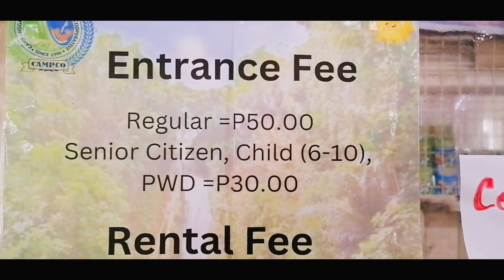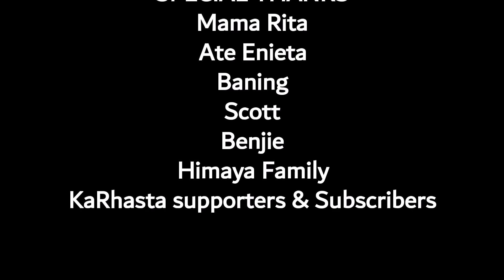MANTAYUPAN FALLS | BARILI, CEBU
Arats mga KaRhasta samahan nyo kami bisitahin ang pinaka mataas at pinaka malaki na water falls dito sa cebu at ito ang Mantayupan Falls. Ating saksihan kung gaano kaganda ito...

FAQ'S
Mobile Phone used: Huawei Y8s
Mobile Editor: PowerDirector

mantayupan falls map
mantayupan falls how to get there
mantayupan falls entrance fee 2023
mantayupan falls about
mantayupan falls accommodation
mantayupan falls accident
catandayagan falls location
dunsulan falls location
are there falls in international falls
forest falls waterfall directions
barili mantayupan falls cebu
inambakan falls location
what is falls management
mantayupan falls cottage
mantayupan falls cebu description
mantayupan falls cottage rates
is cascade falls closed
mantayupan falls cebu
is cascade falls open
mantayupan falls description
chishimba falls location
closest waterfall near me
directions to fall branch falls
directions to falls
directions to canonteign falls
directions to dry falls
mantayupan falls entrance fee 2022
is kutralam falls open today
is kakabeka falls open
is cibecue falls open
is there water in tada falls now
wahoosh falls address
foss falling number
mantayupan falls hanging bridge
directions to marymere falls
directions to cibecue falls
directions to hector falls
mantayupan falls in barili
mantayupan falls philippines
mantayupan falls location
fals oder falls
is tokopah falls open
mantayupan falls news
are there falls in sioux falls
near me falls
mantayupan falls overnight stay
are there waterfalls in okanagan falls
waterfalls near pearson falls
can you swim at cibecue falls
canonteign falls prices
mantayupan falls reviews
r+co waterfall review
r+co waterfall how to use
simala to mantayupan falls
directions to smith falls
mantayupan falls tour
tk falls water source
what is waterfall in network tab
is nagalapuram falls open now
umtanum falls
umtanum falls trail
umtanum falls hike
umptanum falls hike
x manta
ypapanti monastery
zapata falls map
manoa.falls
22 waterfalls reviews
directions to kakabeka falls
3 falls manlius ny
3 falls woods manlius ny
4 manitoba way marlboro nj
5 manatuck ave westerly ri
5 manitook mountain rd
5 manitou road westport ct
6 manitou court westport ct
6 maple street montauk ny
7 falls manitou springs
7 manatuck ave westerly ri
7 manitou trail kings park
8 manataug trail marblehead ma
8 manatuck ave westerly ri
8 mattapoisett nantucket
89 mantup rd putnam ct
9 manatuck ave westerly ri